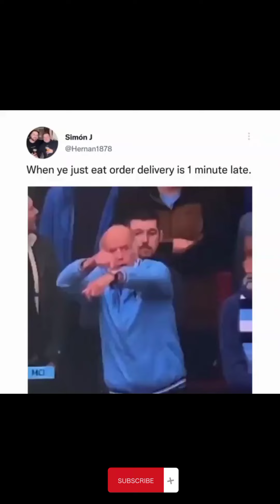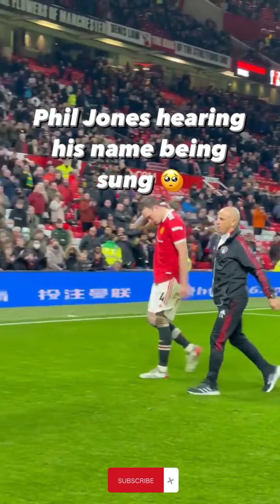Crazy 😱| funny😆 | wonderful 🤩football moments. part -6